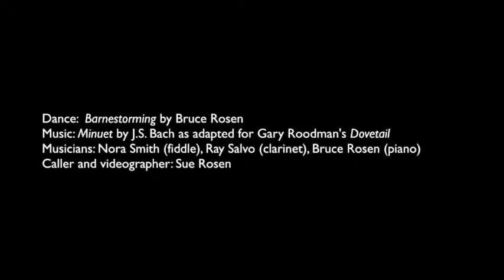Barnestorming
An English country dance choreographed by Bruce Rosen.  The musicians are Nora Smith, fiddle, Ray Salvo, clarinet, and Bruce Rosen, piano.  The tune is Gary Roodman's setting  of the J.S. Bach Minuet.  The caller is Sue Rosen, calling in Jamaica Plain (MA) in June, 2018.